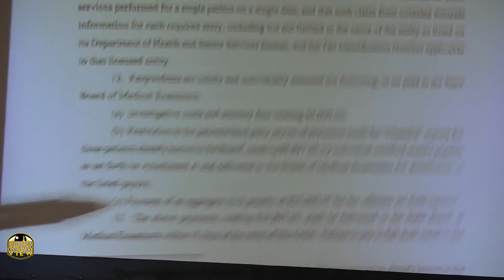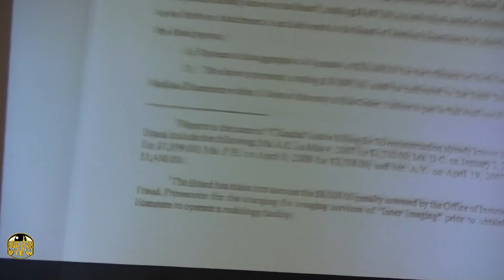3 more witnesses with connections to Zuberi testify against Roque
Three more witnesses, two of which with a criminal history, with ties to Rehan Zuberi testified during Day 4 of West New York Mayor Felix Roque's commercial bribery case.